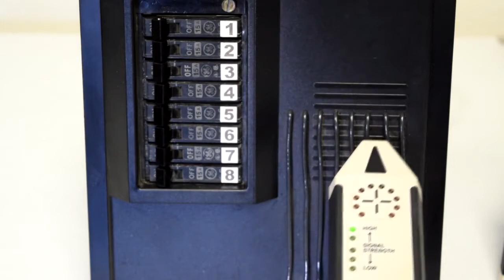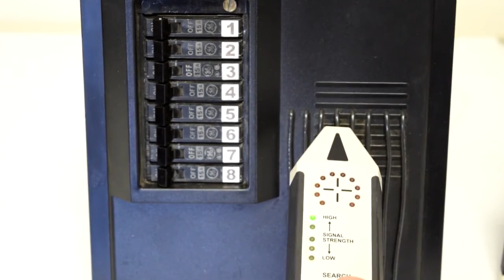DEMO - Tasco Power Trace Circuit Tracer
See how out Powertrace Circuit Tracer works! Simple attach the transmitter to the outlet of switch that you would like to identify, then point the receiver at the lines or circuits you would like to test.